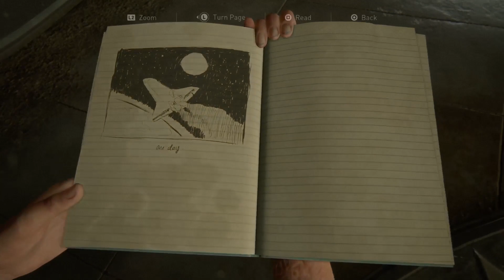Ellie and Joel Space Exhibit, Flying to the moon - The Last of Us Part II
From Dinosaurs to Space! Ellie's long time dream of being an Astronaut might just come true because of this lol